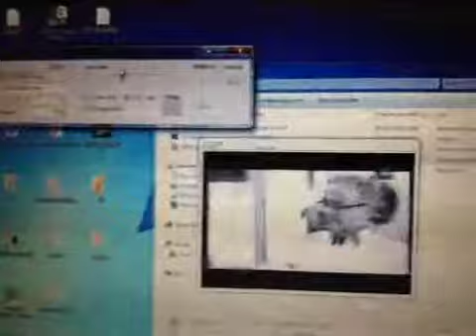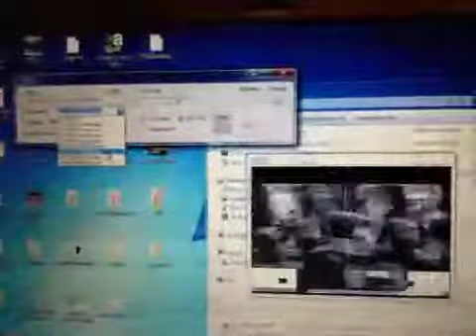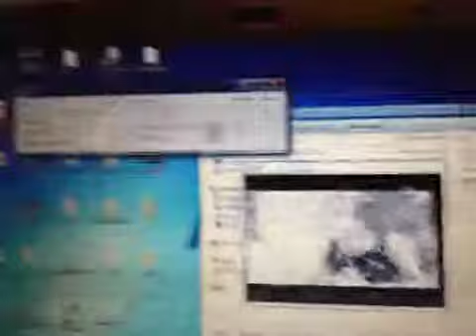TVSharp RTL-SDR (R820T tuner)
If aliens could see our TV, this is how they do it :P

DVB-T receiver (rtl-sdr with R820T tuner)
Channel 7 NTSC: TVN Chile (National TV of Chile)